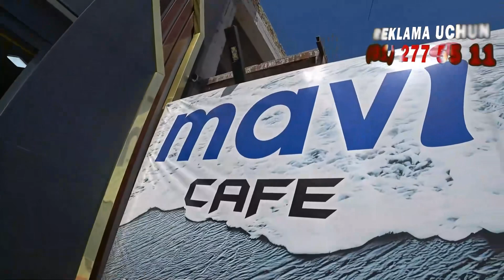Дим Йомон Сомса Дим Йомон Мойка! Ишонавар#sam_moy#car_wash#mavi#mavi_car_wash#